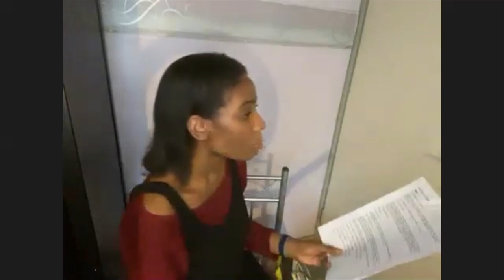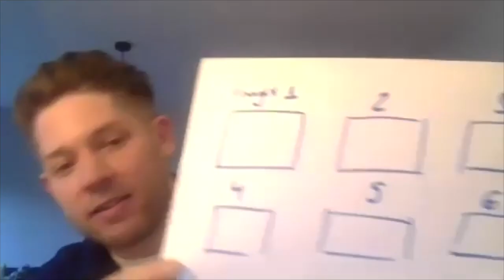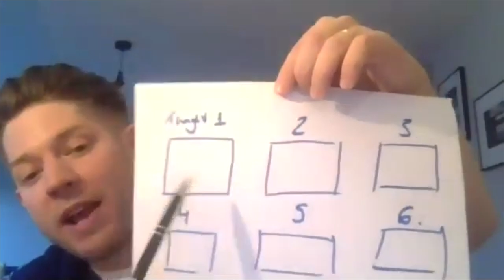How to Break Down a Monologue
Join Anna Niland of National Youth Theatre and award-winning Director and Theatre Maker, Matt Harrison for a masterclass on making the most of your monologue. Matt will give participants a tool kit of simple and effective exercises you can use to break down a speech, empowering you as actors to make clear, bold and playful choices.

Connect with Matt and Anna:
National Youth Theatre